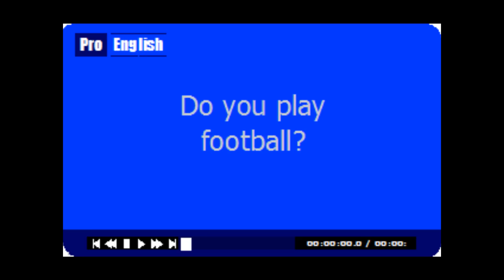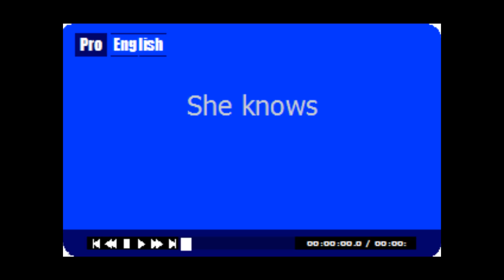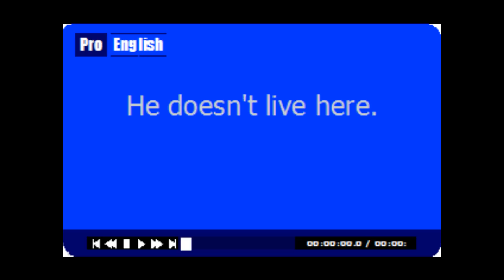Aprender Ingles - Present Simple - La Formacion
ProEnglish se dedica a la creación de recursos que facilitan el aprendizaje rápido. Nuestro sistema, que rompe con el esquema tradicional de la enseñanza, proporciona un alto nivel de progreso para todas las habilidades. Nuestro enfoque y éxito es facilitar la comunicación precisa y practica, ya sea para los exámenes, el trabajo o para viajar.

¿Por qué hay tanto fracaso a la hora de aprender inglés?
Si usted ya ha tratado de aprender un idioma y ha fracasado, no hay motivo de desanimarse. El método usado en la mayoría de cursos, colegios y academias invita al fracaso y la frustración. Ejemplo de la clase tradicional:

"Ahora vamos a aprender el presente perfecto. Se usa el 'present perfect cuando quieres hablar de acontecimientos que ocurrieron en el pasado, pero que tienen una consecuencia en el presente. No obstante, a veces sí se puede mencionar el periodo de tiempo en el que la acción se ha desarrollado, pero únicamente si este periodo de tiempo aún no ha finalizado."

El alumno se pregunta, con buena razón, ¿Cómo puedo pensar en este tipo de concepto abstracto cada vez que abro la boca? La consecuencia es que la mayoría de alumnos acaban sus estudios recordando mucho vocabulario, pero sin saber expresarse de una manera práctica. Con el sistema Proidiomas hemos desarrollado un método que prescinde de las explicaciones abstractas a favor de una serie de técnicas que siempre proporciona un rendimiento sin comparación y una capacidad para la comunicación auténtica.